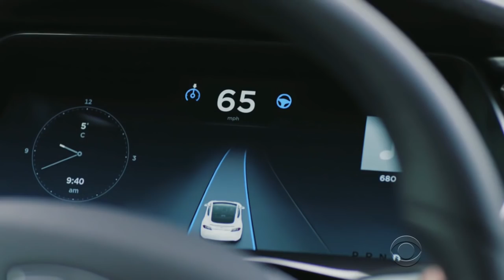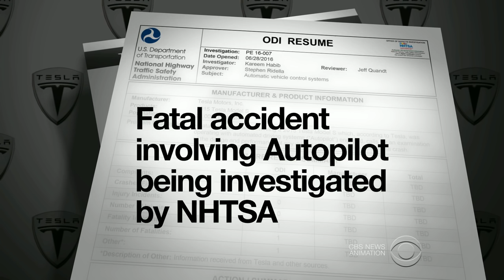Tesla "auto-pilot" car death under investigation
The first fatal car accident involving Tesla's "auto-pilot" feature is under investigation by the National Highway Traffic Safety Administration. The investigation comes as several companies are working to develop driverless cars. Kris Van Cleave has more.